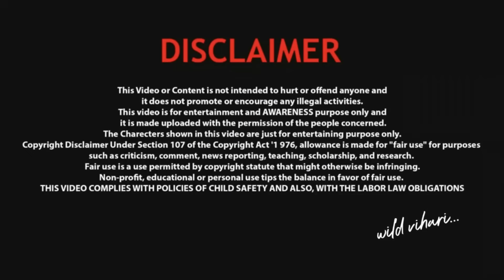మాయ మహల్ లో మాయమైంది ఎవరు…?mayamahal